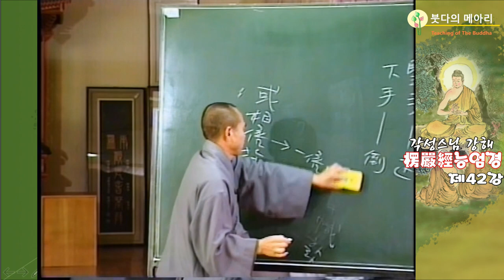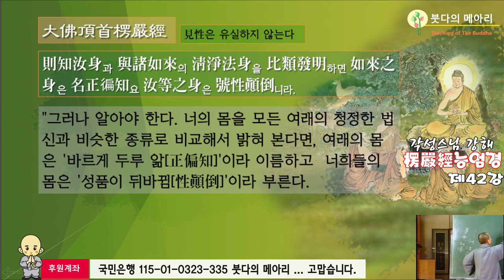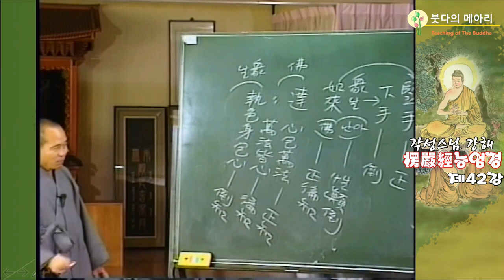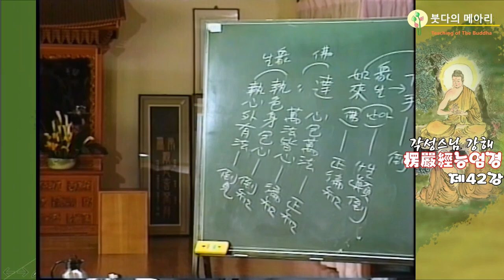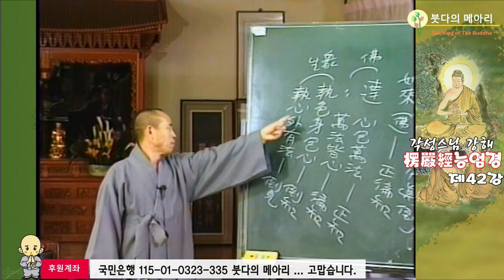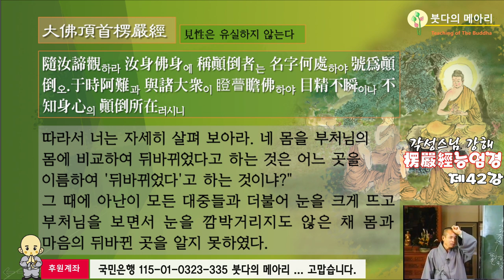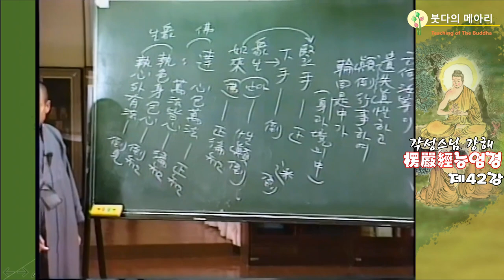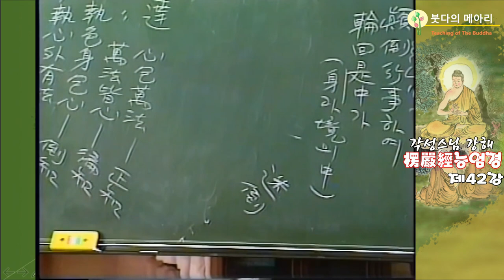각성스님 강해_능엄경 제42강 / 여래의 몸은 정변지라 말하고 너희들의 몸은 성전도라 이름한다.